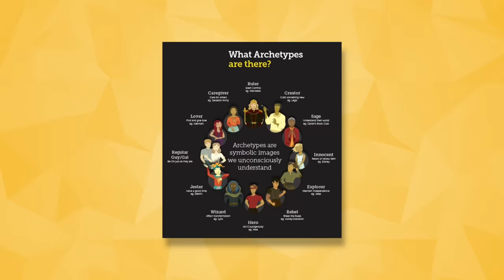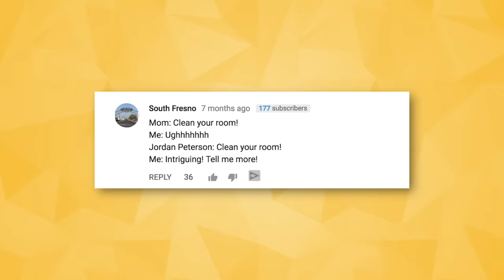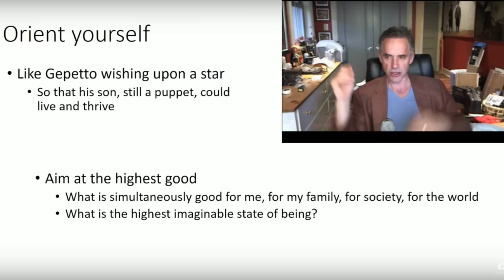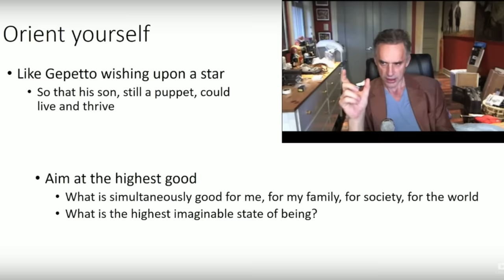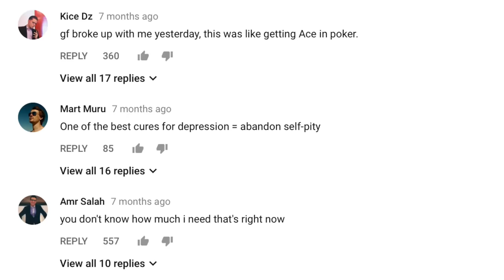How To Speak So That People Respect You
How To Get Respect Without Being A Bully - Jordan Peterson

Jordan Peterson recently expertly handled a debate during an interview with BBC's Channel 4 news (The video was called: Jordan Peterson debate on the gender pay gap, campus protests and postmodernism).   And JBP did it without being a bull or being aggressive.  So how do we get respect without being a bully? Well, we often think that getting respect and being aggressive go hand in hand.  Because unfortunately, it’s often the bully that gets the most respect in the schoolyard and even in the workplace. But Jordan Peterson is an exemplar of a different way to generate massive amount of respect.  So in this video we’re going to explore 3 main things he does that force people to respect you WITHOUT being a bully.

Now, we focused a lot on respect in this video but that's actually just one out of four emotions that are going to create an amazing first impression on anyone cross-culturally. Now, if you're curious with the other three emotions that you want to create in that person are to make an amazing first impression, I made a video on that that breaks down what those four emotions are so that you can start using them today to consistently make killer first impressions.

0:30 Jordan Peterson calls it "pacing your reality"
4:50 Jordan Peterson tells stories effectively
6:54 Jordan Peterson uses archetypal stories